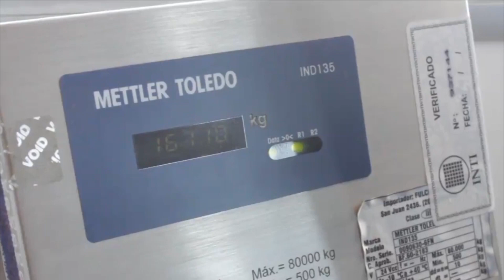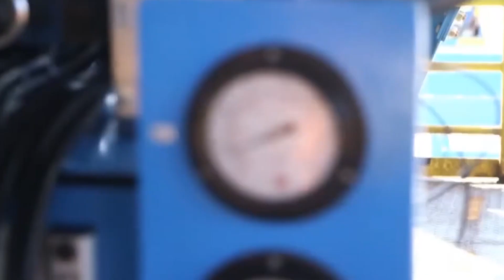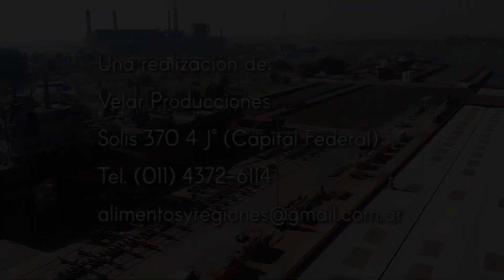Alimentos y Regiones - Hidrovía y Navegación.